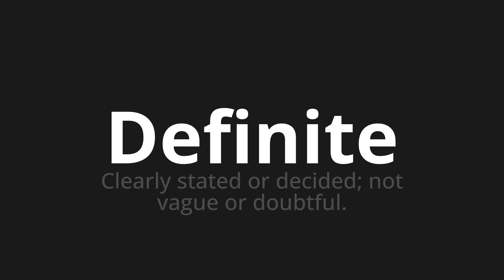How to pronounce Definite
Master the Pronunciation of 'Definite Which means defined' - which means : Clearly State or Decided;Not Vague or Doubtful. 📝 with @PizzaPronunciation 🎓🗣️ - [Your Guide to Italian]

Learn to pronounce 'Definite' perfectly in Italian with our easy and engaging tutorial by @PizzaPronunciation! 📖📽️ In this comprehensive video, we provide you with native speaker examples 🗣️👂 and phonetic breakdowns 🎵 to ensure you get the pronunciation just right.

How to say Defined in Italian